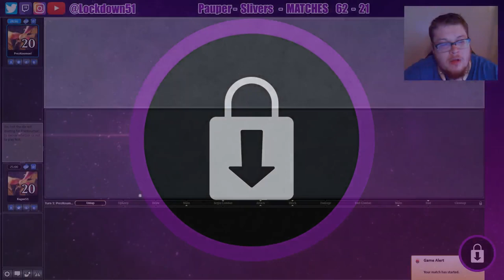DESPERATE MOVE - Slivers VS Affinity - PAUPER - MTGO League Practice